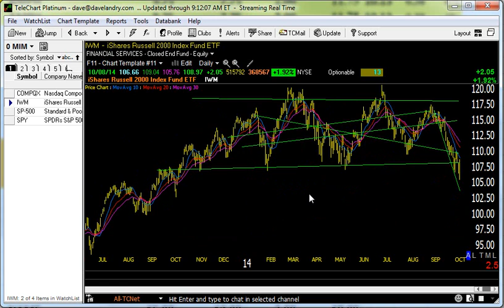10/09/14 Dave Landry's Market In A Minute